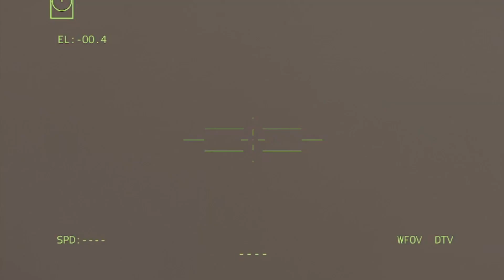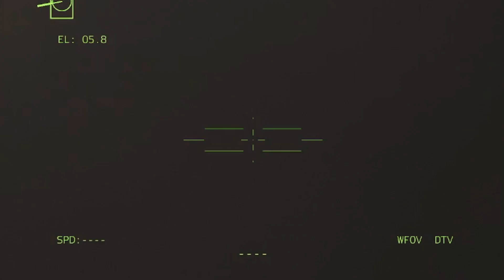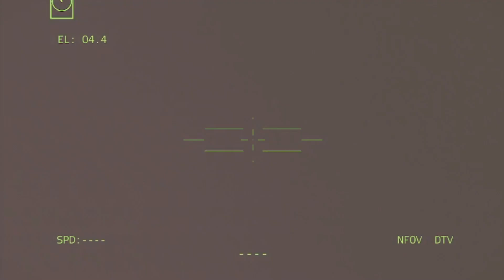Attack Helicopter Destroys 10 Tanks With Hellfire Missiles AH 64D DCS MilSim WORLD Gameplay